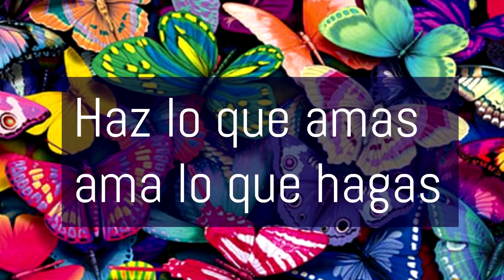Reciclaje creativo - Diy - Manualidades fáciles - Arte en casa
Materiales
Caja de cartón
Cartón de huevos
Hilo de yute
Tela de arpillera
Silicona fría
Puntilla de algodón

Recicla cartón con estas ideas - Diy - Manualidades fáciles - Arte en casa
Hola queridos amigos! En este video tutorial les comparto unas ideas para reciclar una caja y un cartón de huevos. Además les muestro cómo solucioné un primer intento que no me salió bien para poder finalmente hacer el proyecto de hoy. Espero que les sea de utilidad!! 😘🌼💕